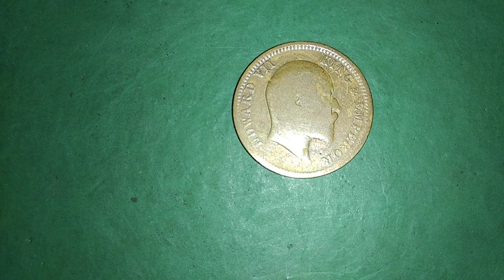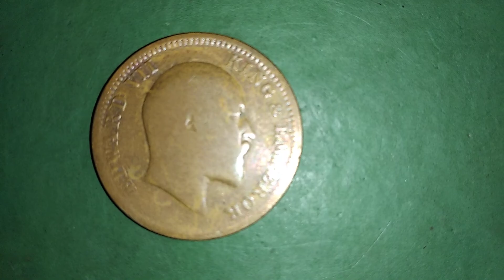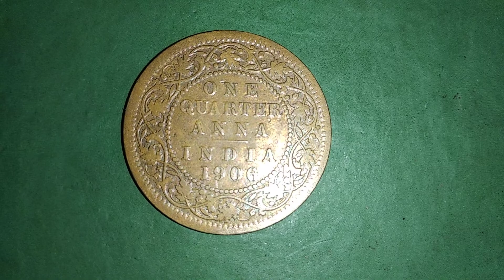18 July 2022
my antique coin sale British East India company 1906years old coin